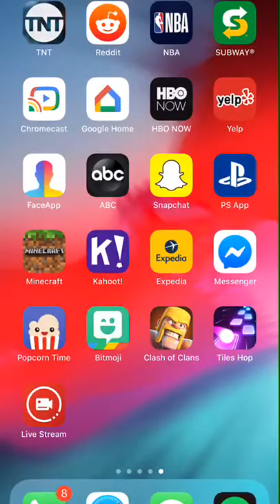Big CoC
Livestream via Live Stream